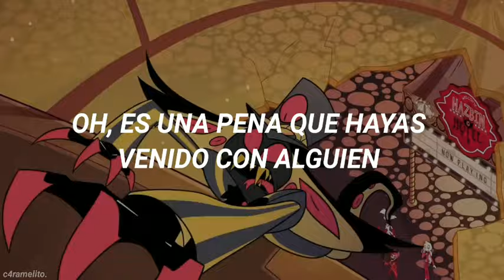Die Young - Kesha (Sub. Español) // Hazbin Hotel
ೃ TAGS .